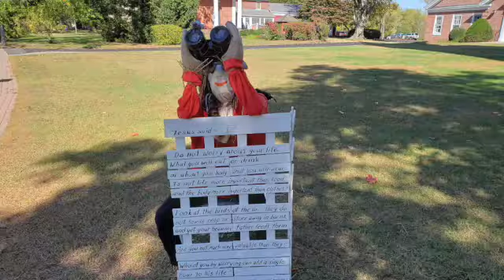The 25th Annual Scarecrows Along Main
This video is about the 25th Annual Scarecrows Along Main!

In October come to the historic district of Wethersfield and see something spectacular! Scarecrows will be popping up along side shops, restaurants, museums, colonial homes and more each fall season.

for events, happenings, and news.